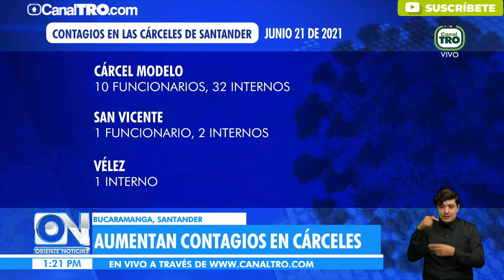Crisis sanitaria por COVID-19 en cárceles de Santander